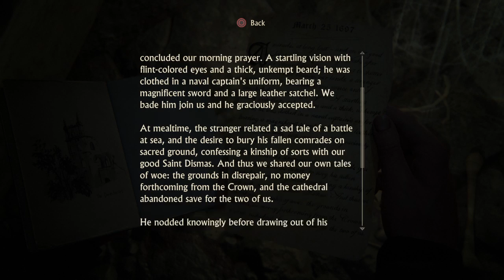Uncharted 4 part 18 No commentary